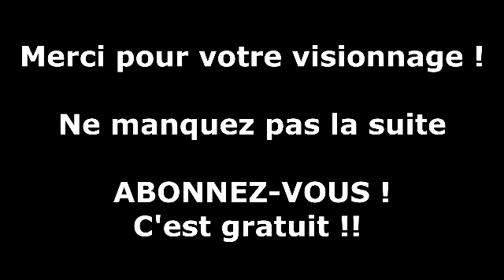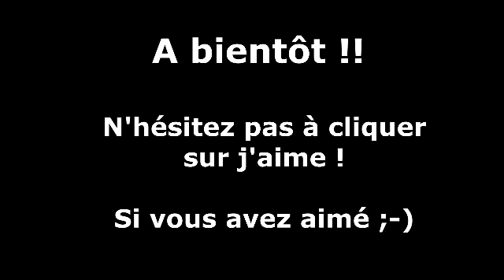Permaculture #2 Promenons nous dans les bois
Petite ballade dans le bois où je ramasse le bois mort pour mes buttes de permaculture